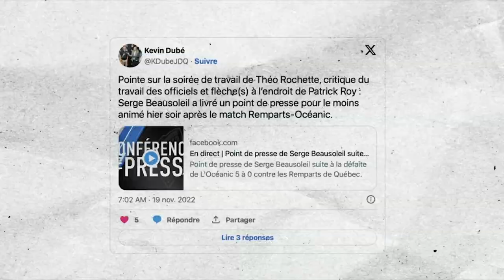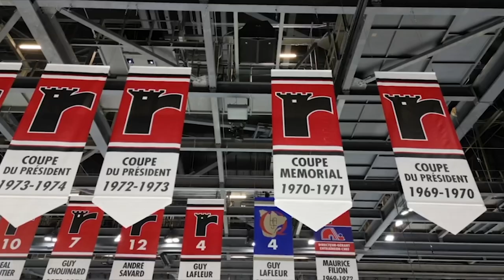Les Remparts de Québec - Champions 2023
Revivez les moments marquants et inédits des conquêtes des Coupes Gilles-Courteau et Memorial par les Remparts de Québec au printemps 2023.